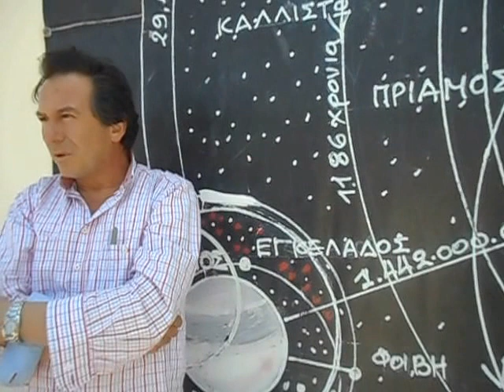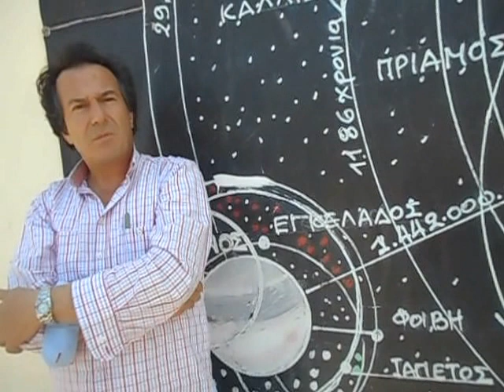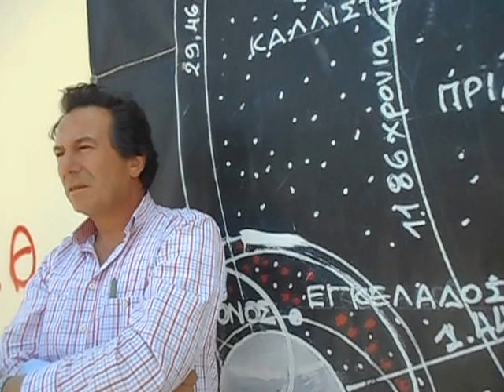Ο καθηγητής Δ. Πετεινάτος για τη διέλευση του Ερμη 9 5 2016